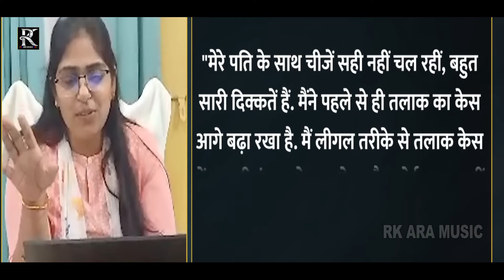VIRAL VIDEO SONG // पति को दिया धोखा // SDM Jyoti Maurya bhojpuri song // sdm new song // sdm gana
► Album :- SDM Jyoti Maurya
► Song :- SDM Jyoti Maurya
► Singer :- Dharmendra chauhan
► Lyrics :- Ramashankar bedardi
► Recording & Mixing :- Radhe Recording Studio Ara
► Company/ Label :- Rk Ara Music Hits

► Digital :-